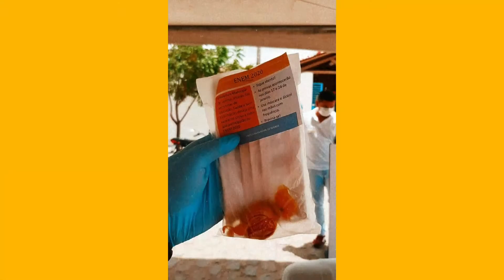A Secretaria Municipal de Saúde nos 100 dias de governo George Farias.